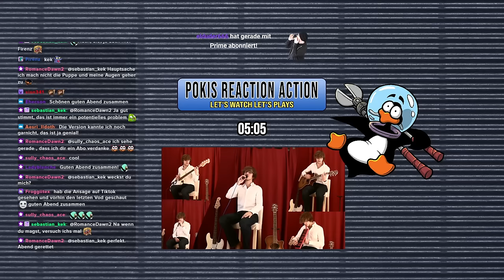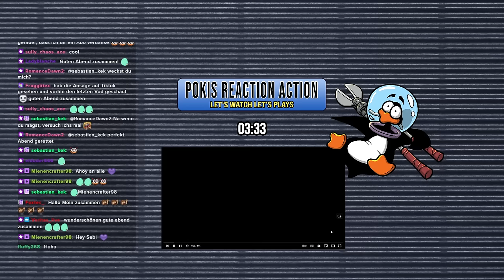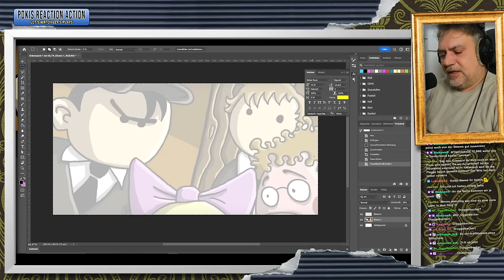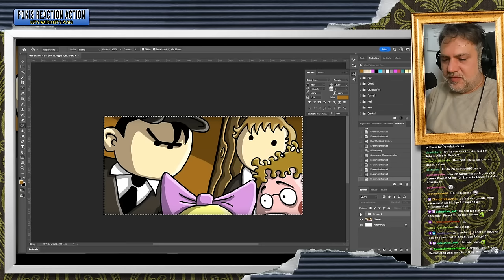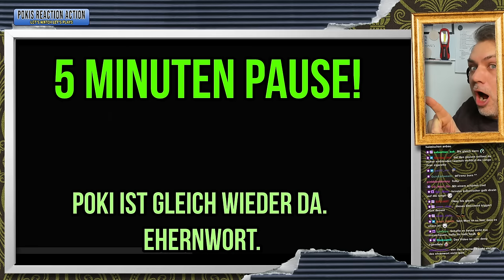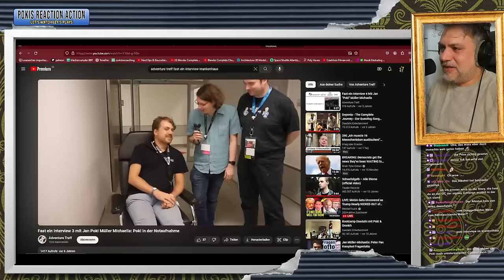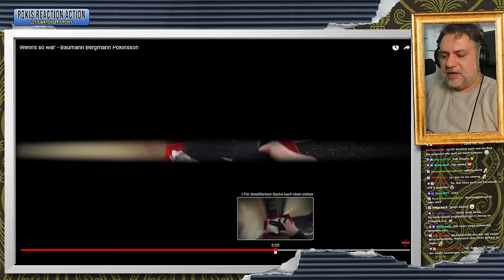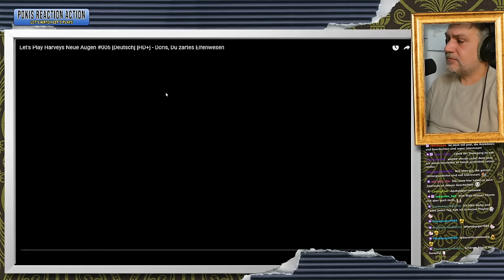Pokis Reaction Action | Let's watch Let's Plays | Gronkh "Harveys Neue Augen" Teil 2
Poki schaut sich  @gronkh s  legendäres Let's Play zu seinem Spiel "Harveys neue Augen" an und verfusselt sich in einer Millionen Hintergrundinfos und Anekdoten.

💚Danke an unsere Pings für die Unterstützung:
Wing Ping ♡ Cam Ping ♡ Pink Ping ♡ Meeple Ping ♡ Checker Ping ♡ Craft Ping ♡ Pitcher Ping ♡ Cine Ping ♡ Clap Ping ♡ Ping-and-Paper ♡ Type Ping ♡ Twin Ping ♡ Co Ping ♡ Bass Ping ♡ Esca Ping ♡ Rat Ping ♡ Pixel Ping ♡ Kendoin ♡ Cryptic Ping ♡ Puzzle Ping ♡ Kazu Ping ♡ Key Ping ♡ The Lion Ping ♡ Kitty Ping ♡ Retro Nerd Ping ♡ Wer Ping ♡ Muh Ping ♡ Turtle Ping ♡ Vam Ping ♡ The Ping ♡ Singuin ♡ Ghost Ping ♡ Pogo Ping ♡ Ping D. Otter ♡ Socken Ping ♡ Viking Ping ♡ CMYK Ping ♡ Sir Droggelping ♡ Overthink Ping ♡ Kakao Ping ♡ Showtime Ping ♡ DerStrese ♡ HarveyLu ♡ Dude Ping ♡ Jesse Pingman ♡ Marziping ♡ Wunderli-Ping ♡ Lord of the pings ♡ Kritzly Bear ♡ Reise Ping ♡ TheCalmOne117 ♡ Poo Ping ♡ Mate Ping ♡ Bienen Ping ♡ Gumbienchen ♡ Dragon Ping ♡ Basti ♡ Pascal Schwarz ♡ Schoko Ping ♡ VicoRia ♡ Einhorn Ping ♡ captainbozo01 ♡ Shigeako ♡ Giulissy ♡